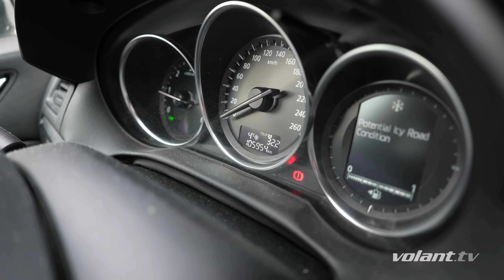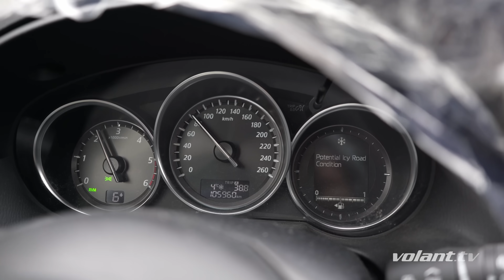Najhorší japonský motor? Jazdená Mazda 2,2 Skyactiv-D je nočná mora. Toto nechceš - volant.tv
Japonská technika je vo všeobecnosti to najspoľahlivejšie, čo sa do áut montuje. Avšak sú aj opačné výnimky, ktorým sa radšej vyhnúť: napríklad motor 2,2 Skyactiv-D (SH-VPTS/SH-VPTR) v modeloch Mazda CX-5 alebo Mazda 6. Pozri si dôvod prečo!